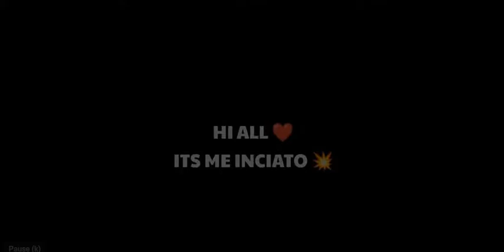CREDITS || USELESS THINGS IN STORE OF FREE FIRE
🌟 Your Queries.
freefire max
garena free fire top up diamonds free
ff garena
free fire games
111dots studio
shop garena sg
garena games
gyan gaming youtube
total gaming phone number
total gaming youtube
ajju bhai 94 phone number
rocky rdx raistar
rocky rdx raistar clash squad
rocky rdx custom
rocky rdx vlogs

1.Garena Free Fire Indonesia Live
2.Garena Free Fire Brazil Live
3.Garena Free Fire Brasil Live
4.Garena Free Fire India Live
5.Garena Free Fire Singapore Live
6.Garena Free Fire Thailand Live